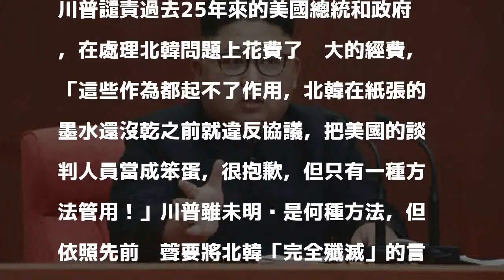川普暗喻動武？金正恩黨大會宣示「我有超強大核武」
〔即時新聞／綜合報導〕北韓自上個月發射導彈飛越日本領空後至今尚無舉動，但美國總統川普近日再度於推特開嗆，強調要解決北韓，「方法只有一個」。北韓領導人金正恩則在週六召開的黨大會上表示，北韓擁有威攝力強大的核武，用以保衛朝鮮半島。

發表評論評論如下。